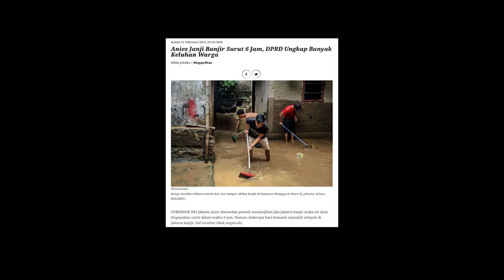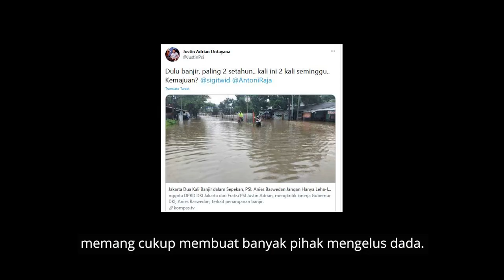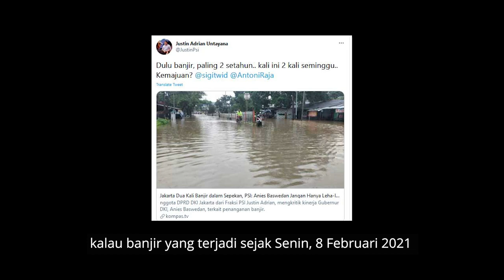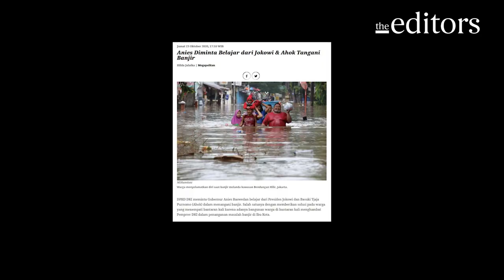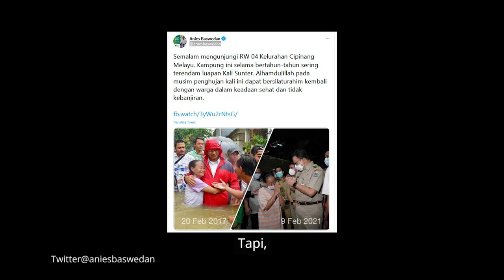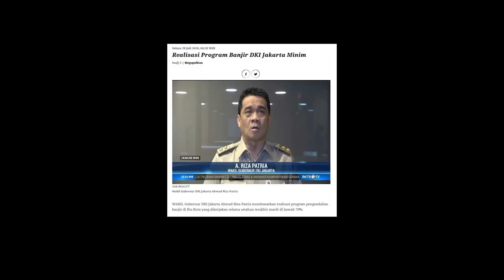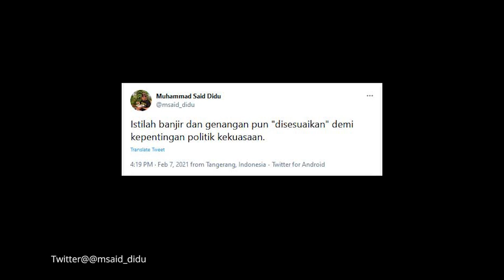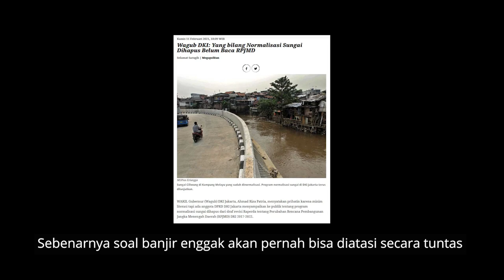Jangan Cela Anies Baswedan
Mencela Gubernur DKI Anies Baswedan sebab banjir, bukan hal bijak. Bagaimanapun, genangan air sudah menjadi langganan Jakarta sejak dulu bernama Batavia. Setidaknya, begitu sejarah berbicara. Anies memang pernah berjanji jikalau Jakarta banjir, akan segera surut tak sampai 6 jam. Meskipun, janji itu masih sebatas kata.

Bukan hal tepat pula mengkritik gaya kata Sang Gubernur. Banjir cuma genangan air. Air hujan itu meresap ke tanah, bukan dialirkan ke laut. Tak perlu normalisasi, harusnya naturalisasi.

Terbukti, hiasan kata-kata itu mampu menyenangkan banyak pihak. Tak perlu pula membandingkan Sang Gubernur dengan pendahulunya yang bekerja tanpa banyak wacana dan cerita. Setiap pemimpin punya gaya dan cara berbeda. Tak patut dipersoalkan.

Memang, banjir di Jakarta pada Senin (8/2) sebetulnya dalam keadaan curah hujan yang normal, masih rata-rata di bawah 100mm per hari. Bendung Katulampa dan Manggarai juga menunjukkan status siaga 3. Artinya, banjir di Jakarta justru terjadi saat kondisi normal.

Padahal sudah ada anggaran Rp 5 triliun rupiah. Berlipat-lipat jika dibandingkan anggaran banjir Kota Surabaya saat di bawah Tri Rismaharini yang hanya Rp460 miliar. Tetapi hasilnya sangat efektif.